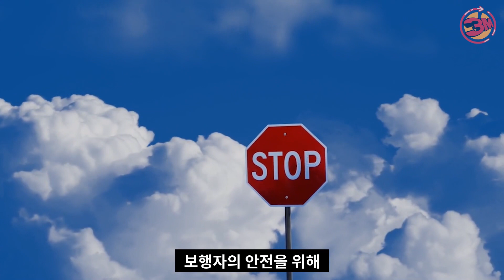오늘부터 바로 단속 시작!! 바뀐 우회전 법, 모르고 당하면 억울하죠? [3분있슈/ep39]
운전자라면 꼭 봐야할 영상!

2022년 7월 12일 새로운 우회전 법 개정!
사람없다고 슬쩍 우회전하면 금융치료?
스쿨존에서는 어떻게 할까?

상황에 따른 우회전하는 법에 대해 알아보자!